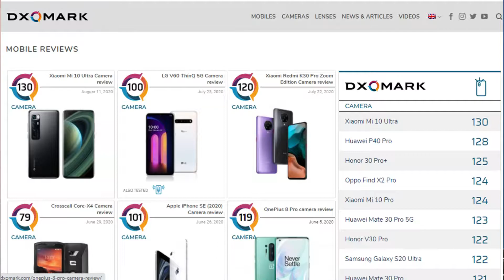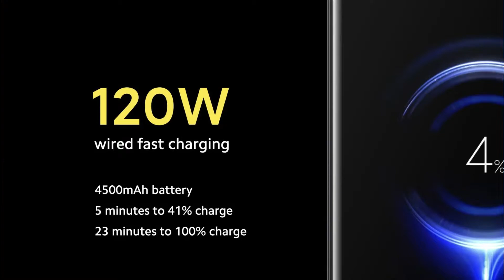Xiaomi Mi 10 Ultra 120Watt⚡⚡⚡ Charging Speed |Beating Top Flagship Phone in Half Price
Hey Friends aaj k iss video m maine Mi k latest Phone k bare m baat kiya hu jo ki Mi 10 Series ka hi Lineup hai Mi 10 Ultra Jo ki kafi kamal ka phone lag raha hai matlb jis price m wo launch huaa hai uss se 2X jyada Price  Baki k Flagship phones ka price hota hai tab jakar hume aisa specs dekhne ko milta Mi 10 Ultra m Xiaomi ne kafi kamal ka kaam kiya hai mujhe umid hai ki aap logo ko ye video jarur pasand aayega :)